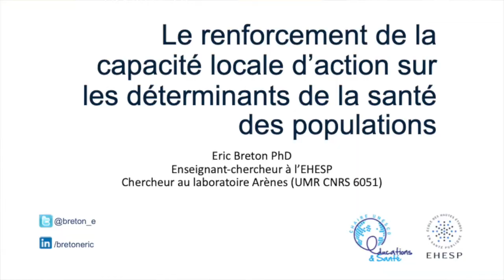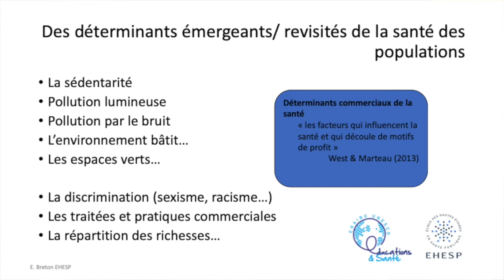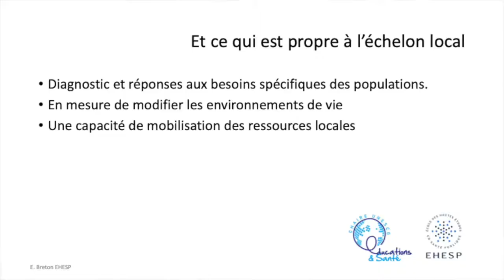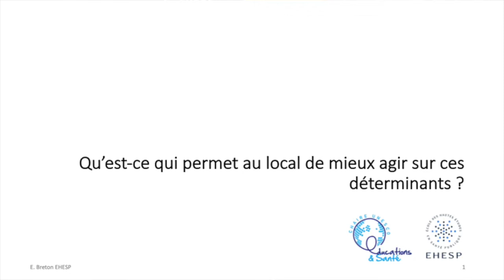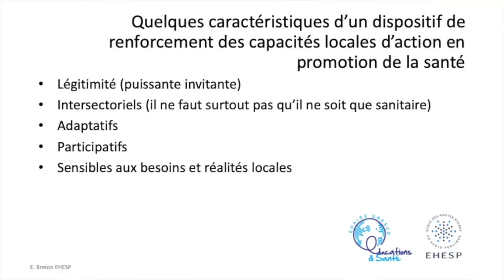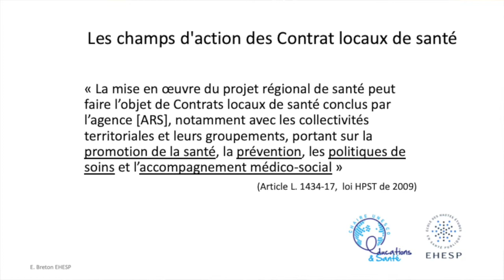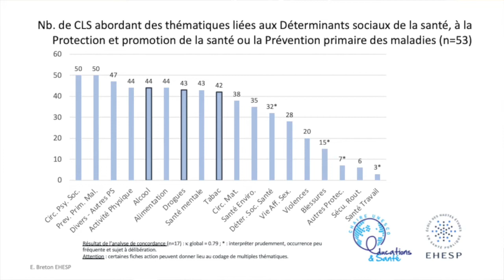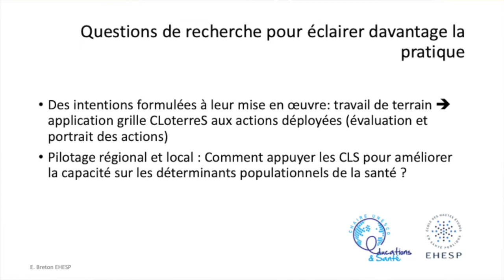Le renforcement de la capacité locale d'action en santé - Webinaire Pr. Eric Breton, EHESP.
Le renforcement de la capacité locale d’action sur les déterminants de la santé des populations.

On reconnait depuis toujours le rôle des conditions de vie sur la santé des populations. Si plusieurs déterminants de santé tiennent avant tout des politiques nationales et européennes ou encore de pratiques commerciales et industrielles, nombreux sont ceux qui relèvent de situations pouvant être modifiées par les acteurs locaux.

Ce webinaire porte sur l’action locale en santé et est l’occasion :

- d’interroger le champ des possibles en matière d’action locale en faveur de la santé des populations et la spécificité de cette contribution
- d’explorer les conditions permettant d’améliorer les capacités locales d’action sur ces déterminants, notamment par la mise en œuvre de dispositifs intersectoriels
- et de définir certaines caractéristiques souhaitables de ce type de dispositifs seront présentées, en s’appuyant notamment sur l’exemple du dispositif français de contrat local de santé.
Une séance de questions avec les participant(e)s au webinaire clôture cette session.

L’intervenant: Eric Breton, Professeur à l’EHESP, chercheur au Laboratoire Arènes (CNRS / UMR 6051), membre de la  Commission spécialisée “Système de santé et sécurité des patients” du Haut conseil de la santé publique (HCSP) et Associated Editor à la revue Health Education & Behavior.